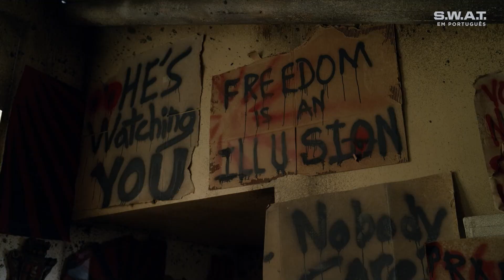Radicais são responsáveis pelos sequestros | Temporada 2 | S.W.A.T. Em Português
Os radicais são os principais responsáveis pelo sequestro de vários funcionários, com isso os proprietários da empresa expressam sua inconformidade, o que sem dúvida vai causar ainda mais caos.

Não perca todos os episódios de S.W.A.T. toda terça no AXN!